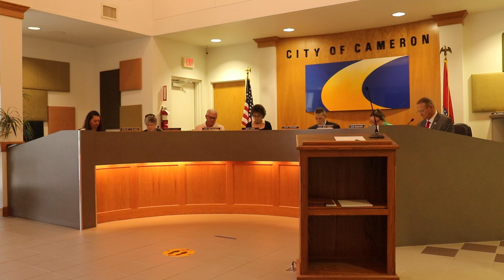City Council Meeting 060424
City of Cameron City Council held a meeting on June 3rd involving Unfinished business and new business. Check out the Video for more on Resolutions 2024-21, and 2024-22.